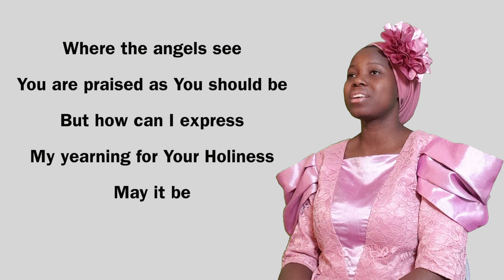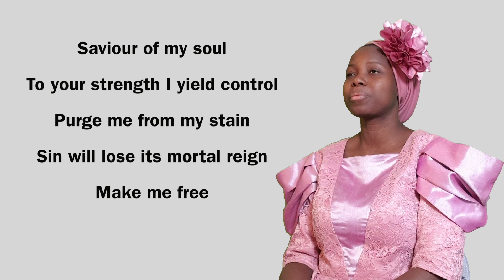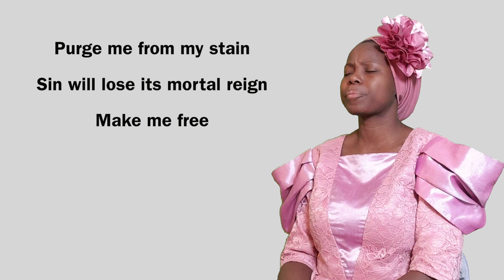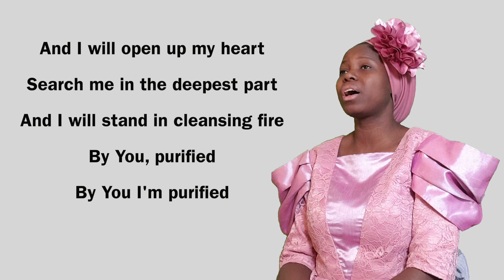Purified || Online Service Ministrations || ItunuMusic Choir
Purified,
ItunuMusic Choir,
ItunuMusic,
Hymns,
Hymnal,